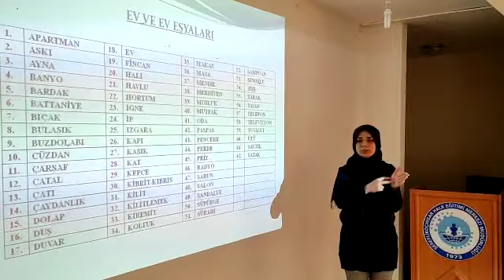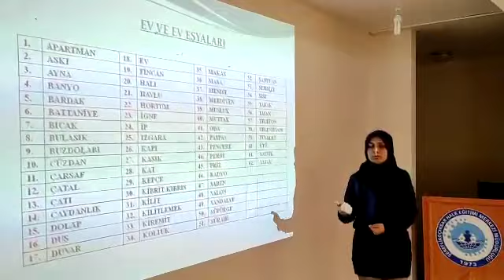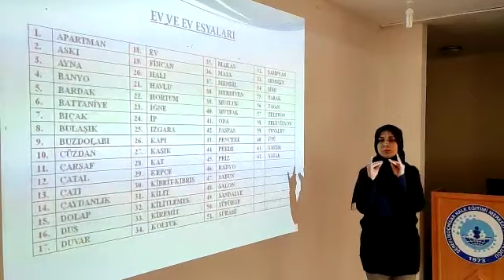20) Türk İşaret Dili ile "Ev ve Ev Eşyaları" - 2021